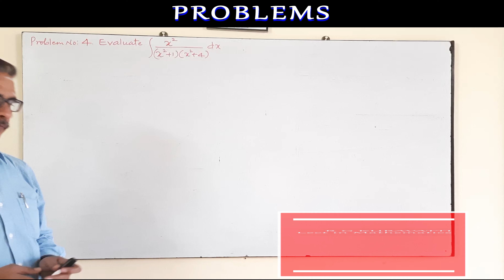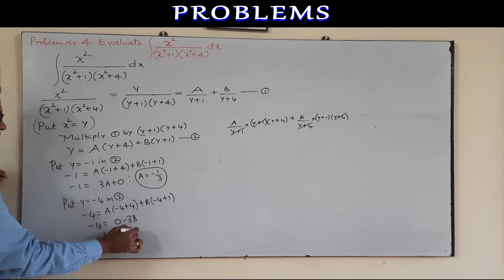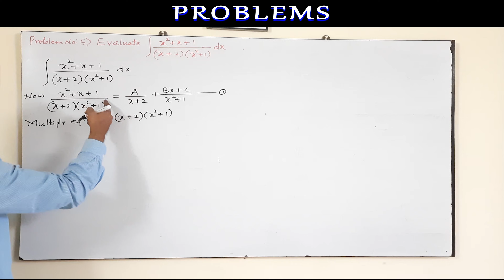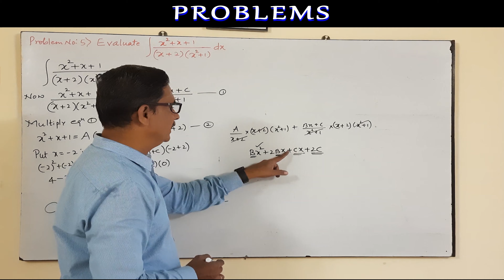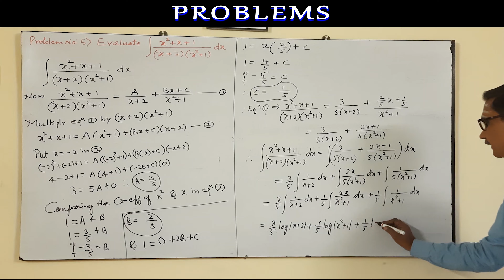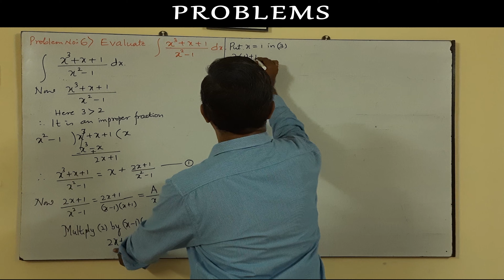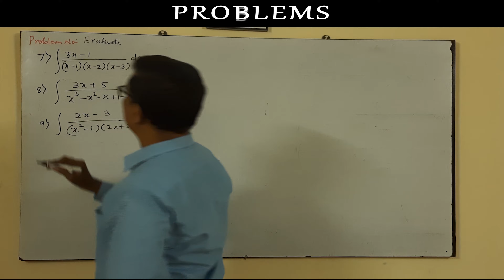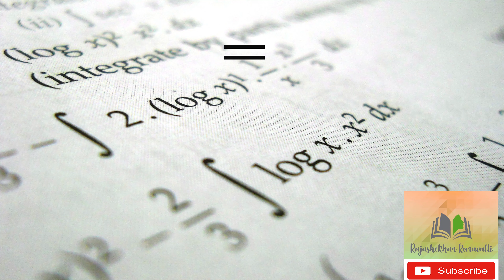CALCULUS-PART_51(Problems on Partial Integration)